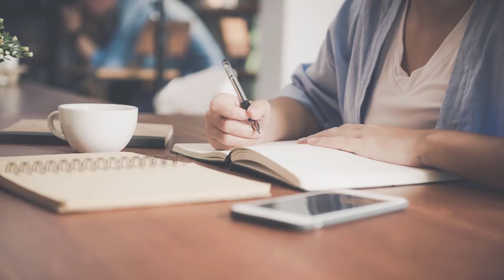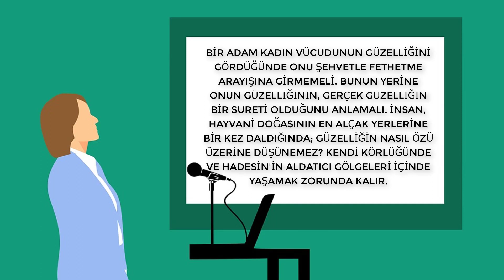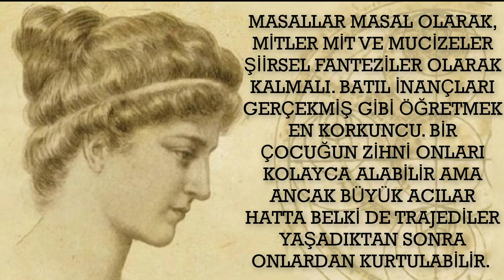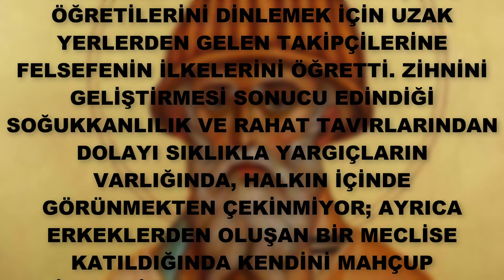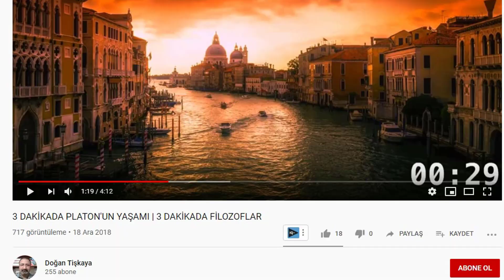İSKENDERİYELİ HYPATİA /ANTİK ÇAĞIN KARARTILAN IŞIĞI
Yaşadığı dönemde bilime ve özgürlüğüne düşkün bir kadın olan Hypatia 'nın yaşamı gelecek çağlara ışık olacaktır. Her türlü bağnazlığa açıkça karşı koyan antik çağın bilinen en önemli kadın filozoflarından biridir o.
                 Bir matematikçi, astronom ve filozof olan Hypatia, dönemin ünlü matematikçisi olan Theon'un kızıydı. Hypatia'nın annesi hakkında günümüze herhangi bir kaynak ulaşmamıştır. Hypatia ilk eğitimini babasından almıştır. Ardından Atina'da ve Roma'da eğitimine devam etmiştir. Eğitimini aldıktan sonra 400 yılında memleketine geri dönmüştü ve İskenderiye Kütüphanesi'ndeki Platon Okulu'nda dersler vermeye başladı. Hypatia bu okulda, içerisinde Hristiyanlık, Paganizm ve Musevilik gibi birçok inanca sahip öğrencisine Platon ve Aristo'nun öğretilerini kazandırdı. Bu öğrencileri arasında ileride İskenderiye valisi olacak olan Orestes ve Ptolemais'in piskoposu olacak olan Synesius  da vardı.
                     Günümüze ulaşabilmiş 5. yy'dan kalma kaynaklar Hypatia'yı; Platon, Aristo ve Plotinus'un felsefelerinin öğreticisi olarak tanımlar. Fakat Kıptî Nikiû piskoposu İoannis'in yazdığı 7. yy'dan kalan "Vakainame" adlı eserde Hypatia için şunlar söylenmiştir: "Hypatia helenistik bir pagan idi. Her zaman büyüye, usturlaba ve müzik enstrümanlarına bağlı kalmıştı. Ayrıca insanları şeytanî hileler ile kandırmıştı." Fakat bütün Hristiyanlar, Nikiû piskoposu İoannis veya Hypatia'yı öldüren çete gibi Hypatia'ya karşı düşman değildiler. Hatta bazı Hristiyanlar Hypatia'yı, erdem ve iffetin sembolü saymıştır.
                         Hypatia'yı ölene kadar savunmuş olan İskenderiye Valisi Orestes ile Hypatia'yı "dinsizlik" ve "şeytanlık" ile suçlayan İskenderiye piskoposu Cyril arasındaki kavga şehir çapında bir provokasyona dönüşür ve olaylar Hypatia'nın 415'te taşlanarak ve derisinin yüzülmesiyle öldürülmesine kadar varır.